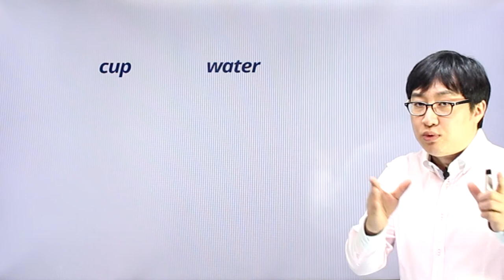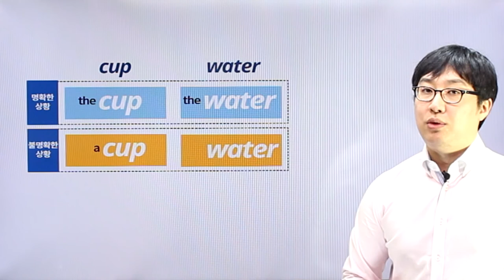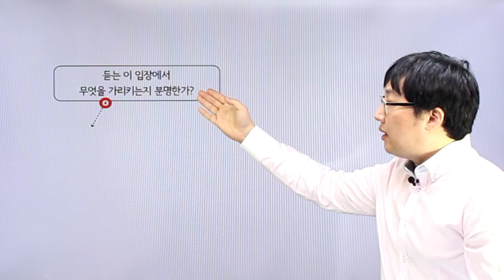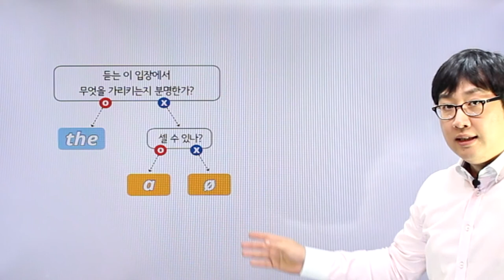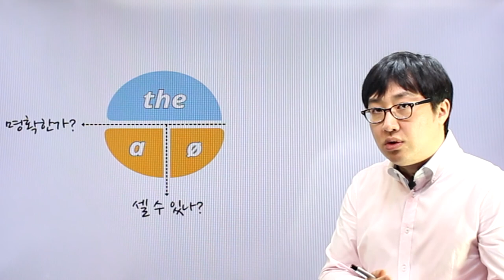이탈리아어 | Chapter 02 | 정관사 Vs. 부정관사